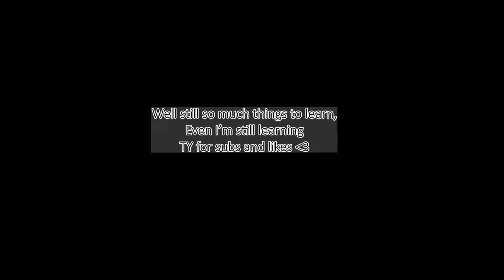Pos 3 Marci - Full Gameplay + Thought Process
WHA...T 2 VIDS IN A WEEK?